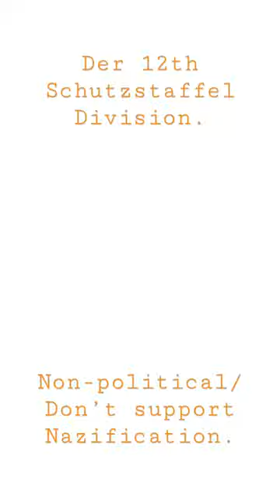12th SS Panzer Division Edit